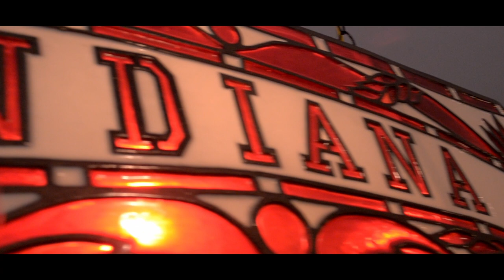This Stately Home can boast it has the ✨𝗕𝗘𝗦𝗧 𝗩𝗜𝗘𝗪✨ in Champions Pointe!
This Stately Home can boast it has the ✨𝗕𝗘𝗦𝗧 𝗩𝗜𝗘𝗪✨ in Champions Pointe! This CUSTOM BUILT HOME includes 3-4 bedrooms, 2.5 baths, Finished Walkout Basement, raised Covered Deck and Lower Level Patio, both open & covered for taking in the views.
The lower level is PERFECT FOR ENTERTAINING & includes a Media/TV area, pool table area, card/pub table area, wet bar, conversation area and tons of storage!
Don't let this 🔑DREAM🔑 home get away! Come see what this CUSTOM Champions Pointe home has to offer!
📲Call Tammy Persinger today for more information and to schedule your private showing.